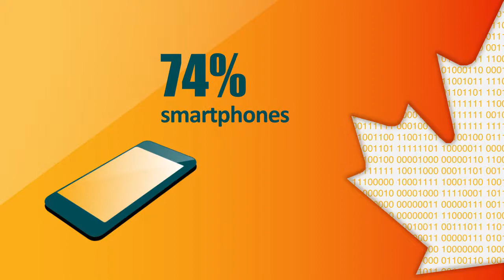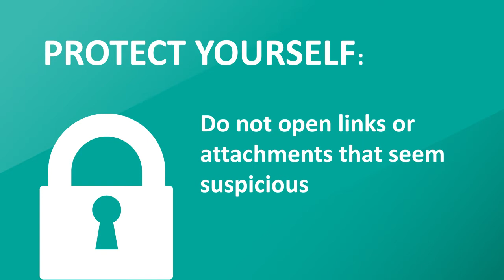Get Cyber Safe | How Cyber Safe Are You In The Digital Age?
How Cyber Safe Are You In The Digital Age?

Canadians spend an average of six hours a day online.

What Devices Do Canadians Use To Access The Internet?

94% use a laptop or desktop computer

74% use smartphones

58% use tablets

25% use smart TVs

25% use gaming systems

Canadians protect their computers from online threats, but only 50% know of the risks to their other devices.

You Can Protect All Your Devices From Cyber Threats Using:

Strong passwords

Up-to-date security software

Trusted sources to download content

83% use secure home Wi-Fi

41% use cellular provider’s network

32% use public Wi-Fi

If You’re Using Wi-Fi On-The-Go:

Use password protected Wi-Fi connections

Don’t connect to unknown networks

Turn off your Wi-Fi when not in use

What Are Canadians Doing Online?

98% checking email

85% banking online

83% reading news/watching TV

Protect Yourself:

Do not open links or attachments that seem suspicious

Never ‘auto-remember’ your passwords or personal info

Update your privacy settings

For more tips on how to protect yourself and your devices online, visit GetCyberSafe.ca

GetCyberSafe.ca